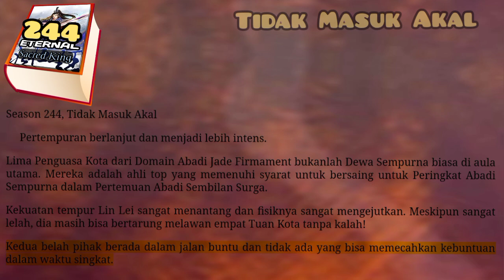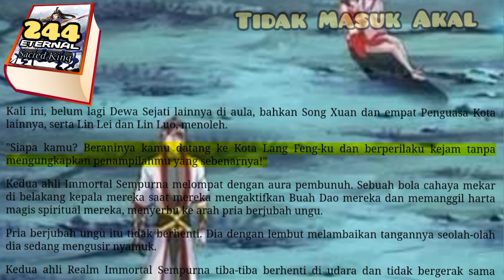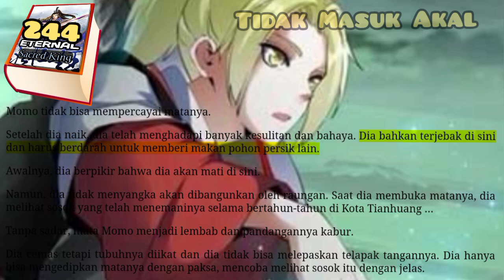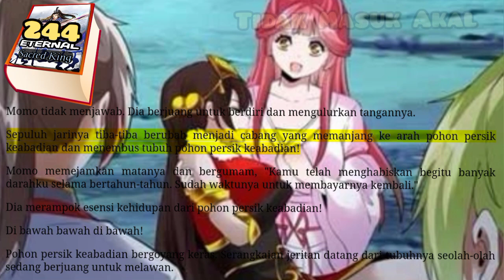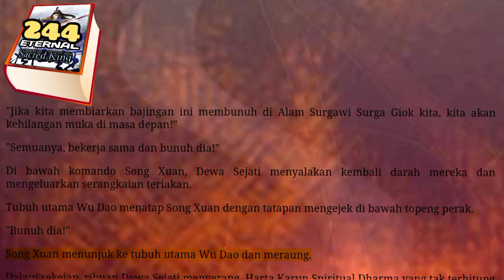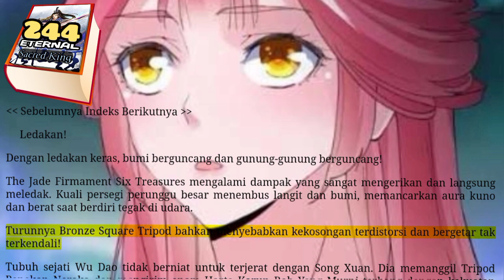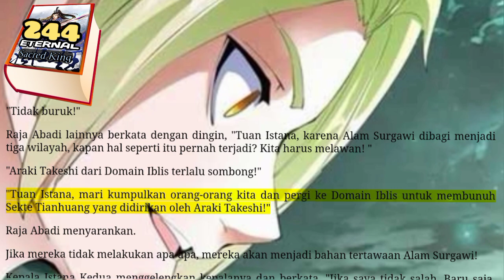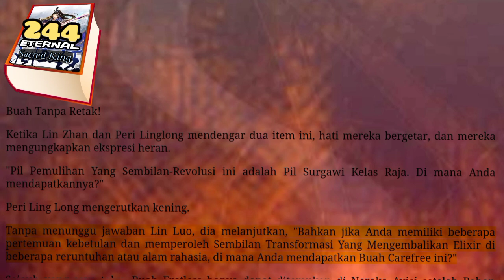Tidak Masuk Akal, ESK 244